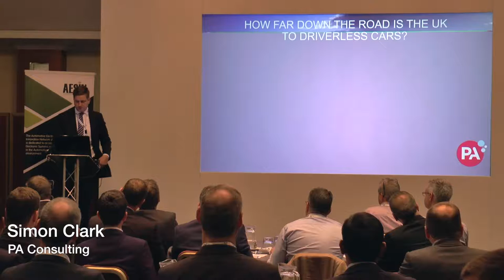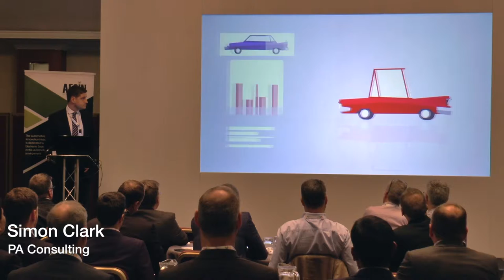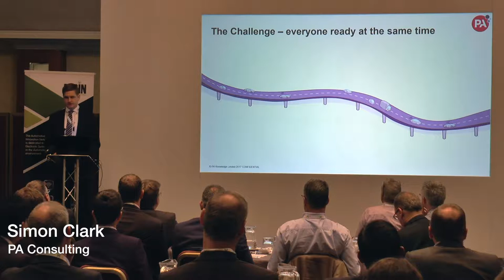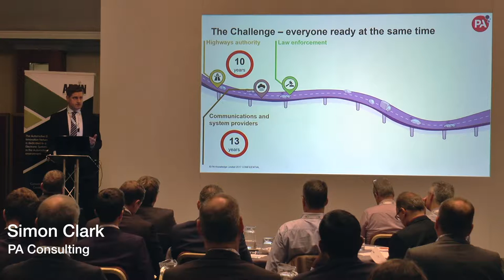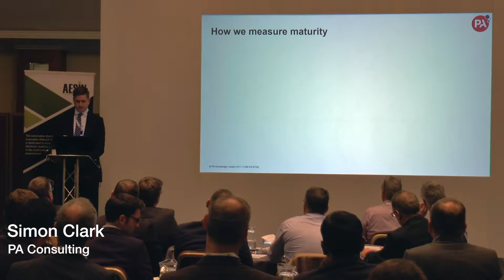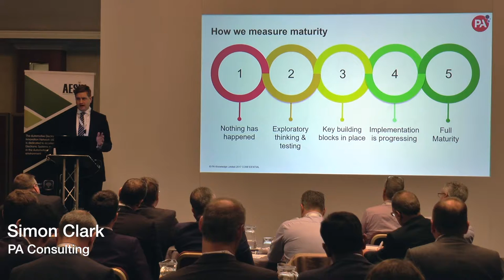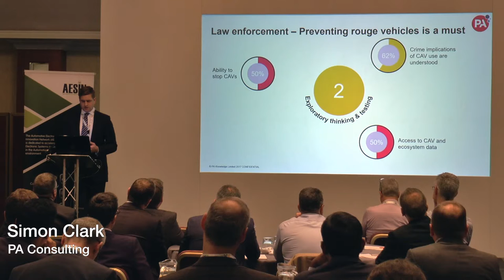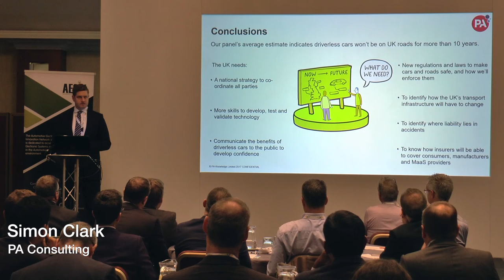AESIN17 Key04 Car Pickup